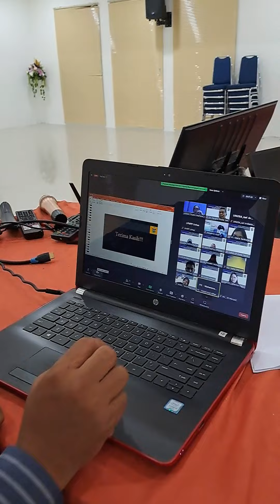Dr.Hendra kholid mengikuti pelatihan pekerti 96 LPMPP unhas bersama dosen IIQ jakarta melalui daring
Pelatihan pekerti Angkatan 96 LPMPP Unhas sulawesi selatan.

Seminggu dari ahad sampai sabtu berada diruang zoom dari jam 7 pagi S/d 5 sore  mengikuti pelatihan pekerti bagi dosen bersama puluhan dosen IIQ dan dosen kampus lainnya yang diselenggarakan oleh LPMPP UNHAS Sulawesi Selatan. Setelah mengikuti pekerti selama seminggu, ternyata masih banyak kekurangan metode dan capaian pembelajaran yang harus disempurnakan dan disesuaikan dengan kemajuan teknologi dengan generasi yang berbeda hari ini. Meski ustadz hendra sudah mengajar jadi dosen lebih 18 tahun dibanyak kampus..he..he...Makasih guru-guru pekerti dari lpmpp unhas yang berbagi banyak ilmu pekerti yang mayoritas para guru adalah profesor lintas disiplin keilmuan unhas sulawesi selatan. Makasih juga bu rektor IIQ jakarta yang telah mengamanahkan dan memfasilitasi ustadz hendra dan teman-teman dosen IIQ mengikuti pelatihan pekerti ini. Kira-kira apa yang sahabat ustadz hendra ingat jika sudah mengikuti pekerti ? He..he...CPL..CPMK...Sub CPMK..rubrik dll...he..he..Salam pekerti.